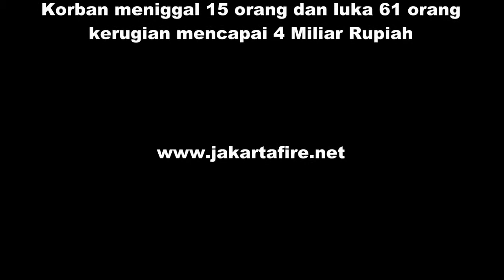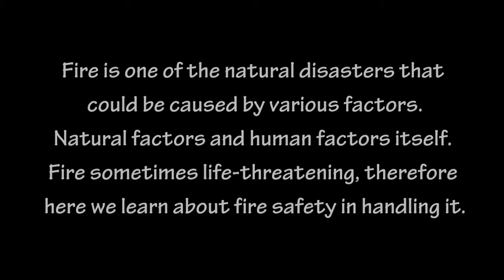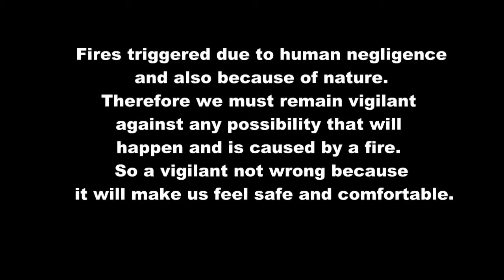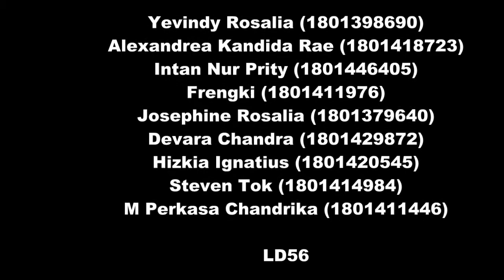Fire and Safety Drill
This video is a final project for Workplace, Hygiene, Safety and Security subject, present by Hotel Management 2019 of Bina Nusantara University

In this video we will see what is fire safety and how to manage the fire safety in a buildings. Is really important to know how to be safe if you on a dangerous situation such as fire it self. We have to be aware for all kind of situation and learn how to handle it.

HSS Lecturer:
- Agung Gita Subakti
- Aditya Pratomo
- Rachel DYah Wiastuti

HSS Group Member:

LC56

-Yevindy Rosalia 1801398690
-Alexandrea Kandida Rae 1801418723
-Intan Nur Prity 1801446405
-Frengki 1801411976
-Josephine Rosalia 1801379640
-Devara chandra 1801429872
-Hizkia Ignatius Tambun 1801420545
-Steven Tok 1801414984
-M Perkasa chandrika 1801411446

LD56

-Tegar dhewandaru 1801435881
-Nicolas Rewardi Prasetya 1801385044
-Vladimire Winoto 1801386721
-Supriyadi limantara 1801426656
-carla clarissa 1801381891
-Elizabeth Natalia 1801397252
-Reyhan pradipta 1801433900